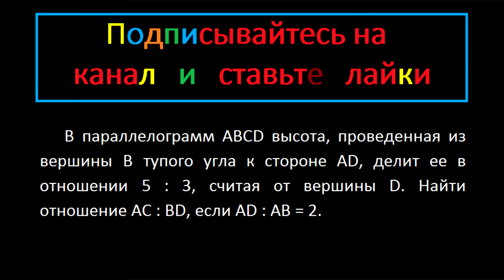Геометрия В параллелограмм ABCD высота, проведенная из вершины B тупого угла к стороне AD, делит ее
Геометрия В параллелограмм ABCD высота, проведенная из вершины B тупого угла к стороне AD, делит ее в отношении 5 : 3, считая от вершины D. Найти отношение AC : BD, если AD : AB = 2.

Математика Модуль Геометрия подробное решение
Сканави 10,053